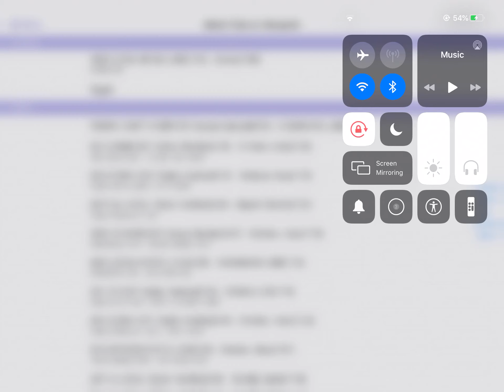Train Drive ATS 3 | 3682 Local to Ikoma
A drive of the 3682 Local train from Ikoma-Line to Ikoma. 1020 Series - 1025F_VL25.